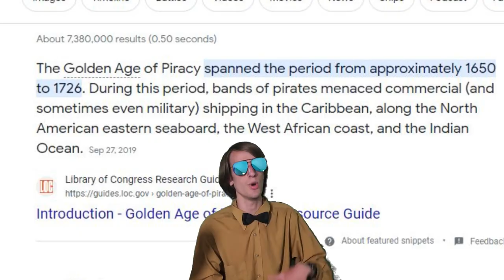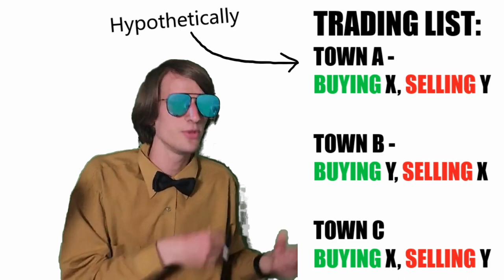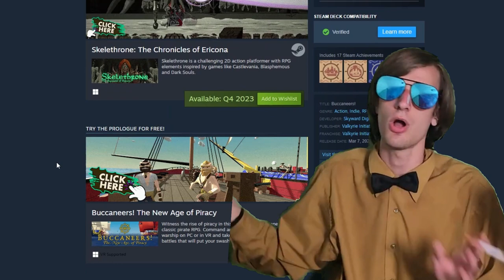Pass The Rum... Buccaneers! - REVIEW, Flat and VR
Buccaneers! Is a game set in the late 18th-century all about Naval Warfare. Sounds epic ig